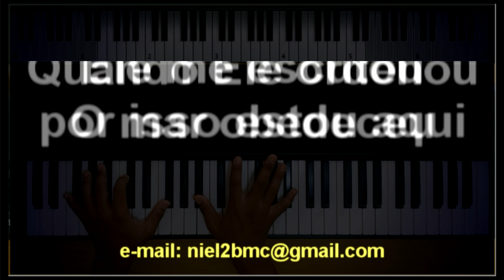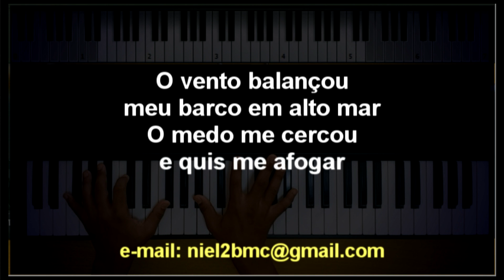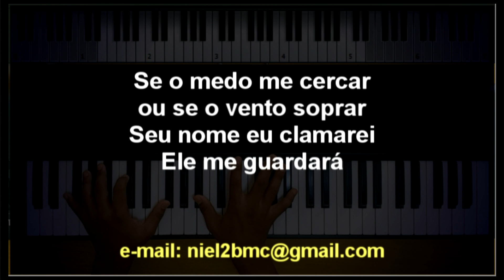🎤 Meu Barquinho (PLAYBACK LEGENDADO no Piano - CONTRALTO "G") Giselli Cristina, by Niel Nascimento